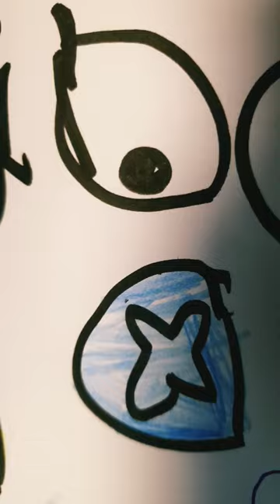23. Dezember 2023